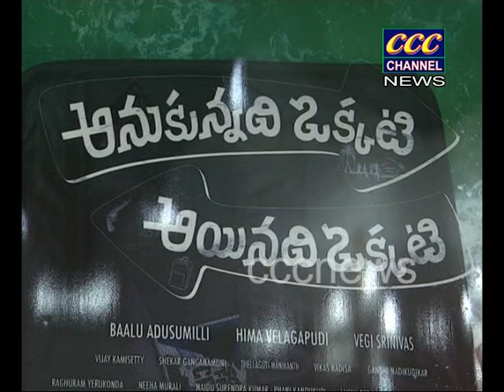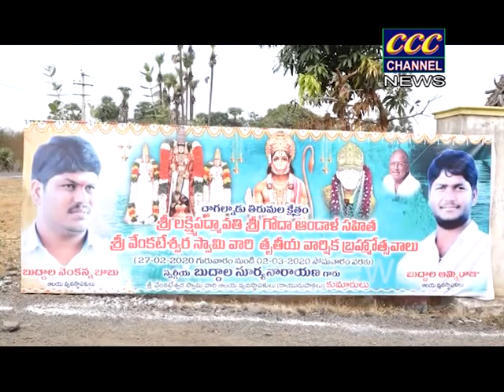27 02 2020 YOUTUBE NEWS